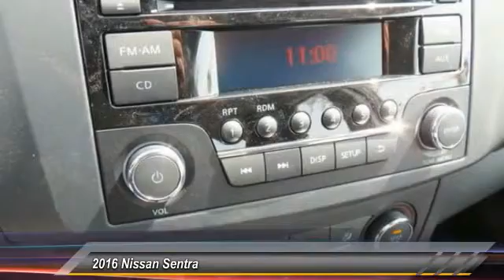2016 Nissan Sentra new, Altima, Maxima, Sentra, 370Z, Murano, Fontana, Rancho Cucamonga, Ontario, Sa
2016 Nissan Sentra S

Fontana Nissan
16444 South Highland Avenue

2016 Nissan Sentra-When you buy from Fontana Nissan, you get our lowest price first. Our hassle-free and stress-free environment is the reason why so many customers come from San Bernardino, Riverside, Corona, Ontario and many other cities outside of Fontana just to buy a NEW car.  Consumer may or may not qualify for college grad or military rebates, please contact dealer for details!